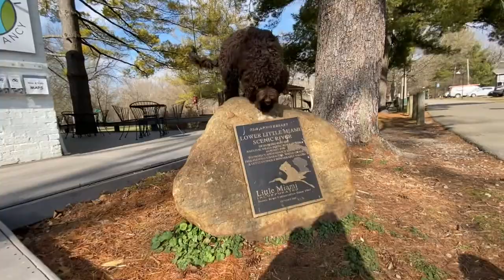Amazing Transformation | Australian LabraDoodle | Cash | Cincinnati Dog Trainers Off Leash K9